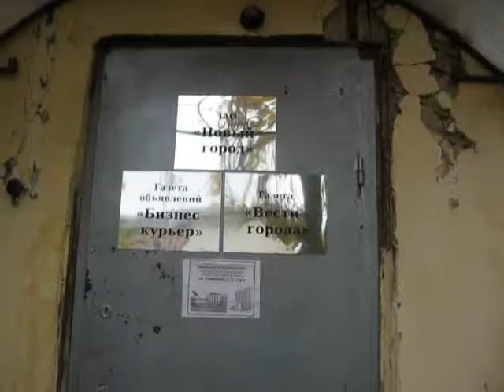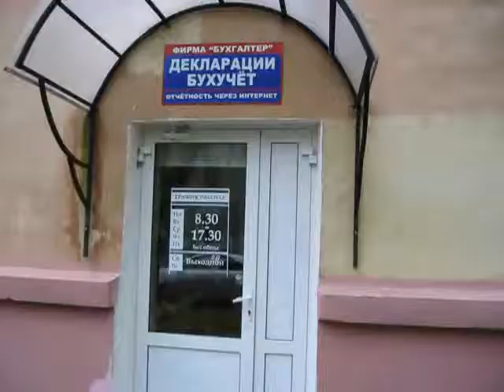Поход в ЖЭК.